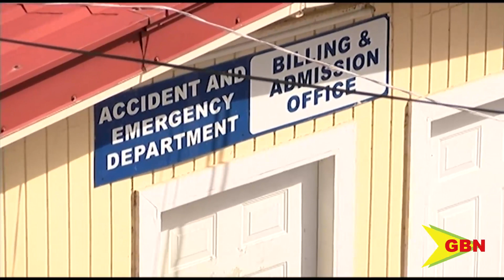2024 Bills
Health minister Jonathan Lacrette outlined several bills to be proposed in parliament in 2024 as he hosted a special conference on updates within the Health sector.